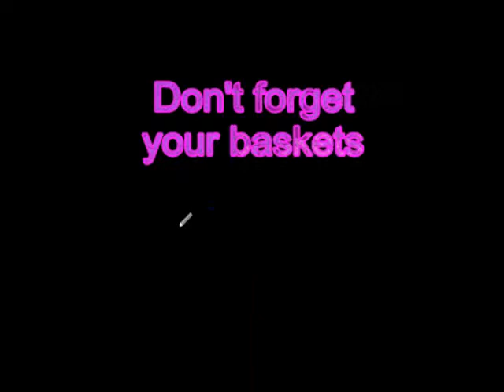Cherry Picking like a Pro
A video response to brettppalmer
Revisiting What Genesis Got Wrong: The Firmament

Cherry Picking

Pope

Apologetics

Atheist

Theist